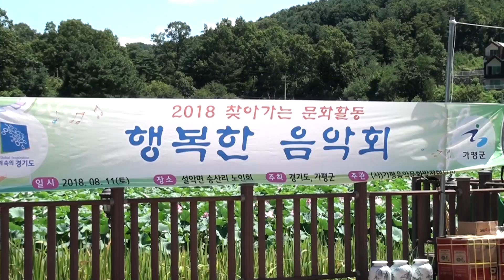설악면 송산2리 물미마을 제4회 연꽃축제